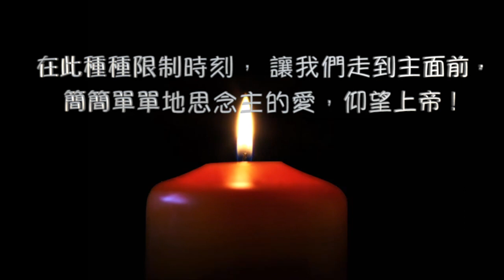受苦節聚會 - 超越限制 永恆的愛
日期：2022年4月15日 （期星期5）
時間：晚上八時正

來源：忠孝路教會
圖片：
網絡新聞圖片